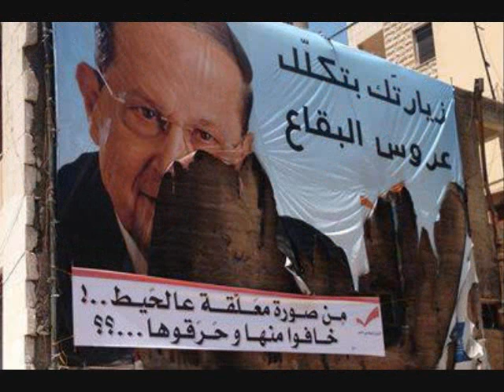شو طالع تعمل ب زحلة !؟